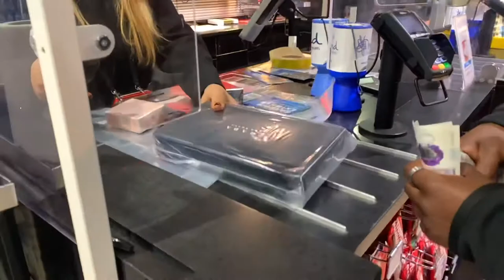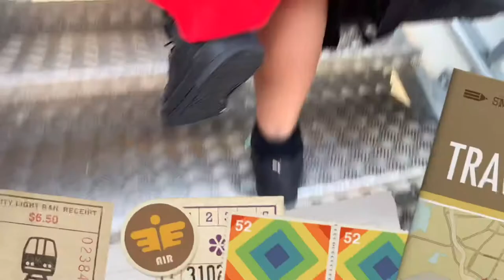PORTUGAL TRAVEL VLOG: pack with me, grwm and board flight*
Hey guys it's been a while since I have posted but I am finally back and better.
In today's video has you guys can tell I am going to be vlogging my trip to Portugal. It was supposed to be a 2-day trip but we ended up staying for a whole week. A lot had happened and I didn't really get a chance to vlog more for you guys, however, I hope you enjoy this mini vlog.

Let’s be friends!! 🪷

I LOVE YOU ALL SO MUCH
-Juci 🪷